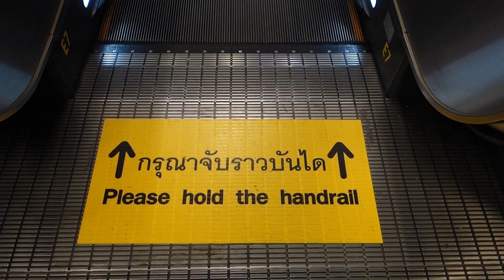Bangkok Buses, Boats & Trains!